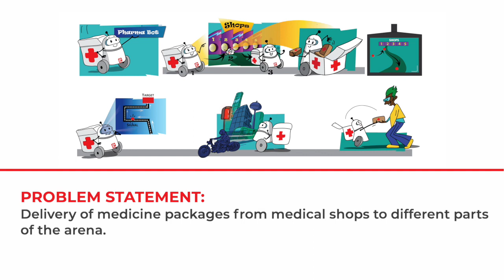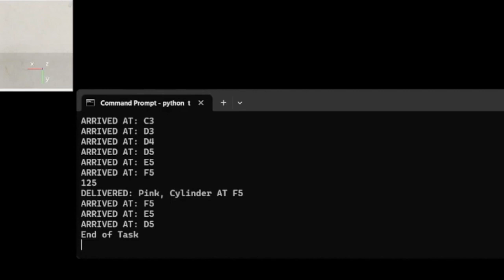Theme Film - PharmaBot (eYRC 2022-23)